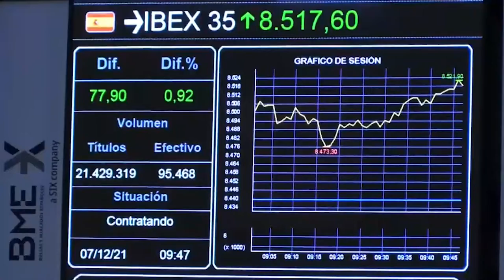📈🟢 El Ibex pierde el miedo a Ómicron y extiende el rebote por encima de 8 550 puntos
El Ibex 35 avanza un 1,37%, hasta 8.555 puntos, tras el fuerte rebote del 2,4% que registró este lunes, debido a que el mercado ha rebajado de manera notable su temor a Ómicron, la nueva variante del Covid-19. Aunque este martes, son el Cac 40 francés y el Dax 40 alemán los que lideran las ganancias en Europa, con avances del 2%, debido a las noticias positivas que han llegado desde China.